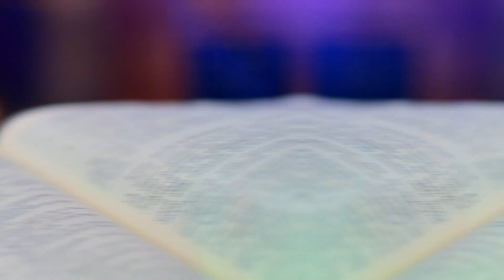உங்கள் விசுவாசம் ஏன் குறைகிறது ?? Bro.M.Dholin | Tamil Christian Message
its a lively recorded tamil sermon at crown of life church during tamil friday service